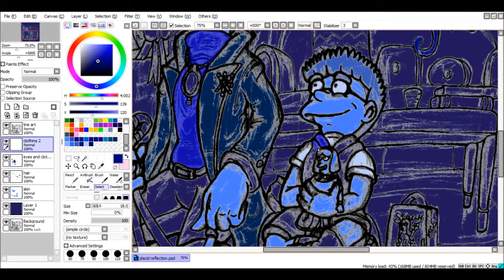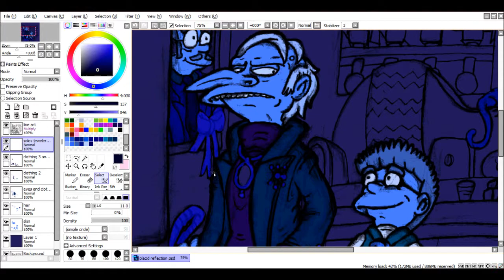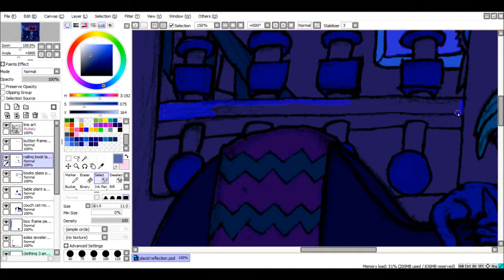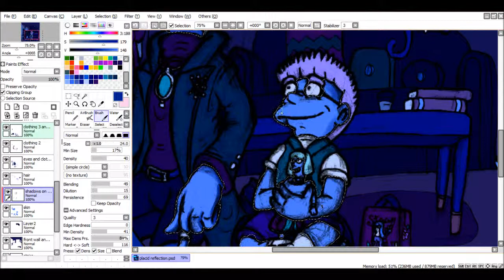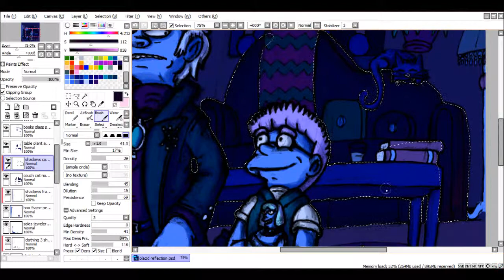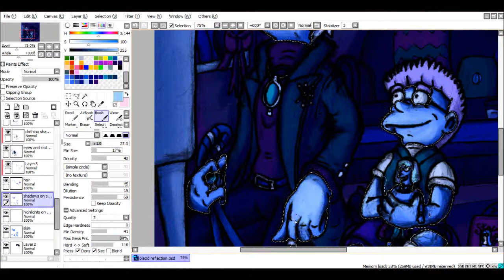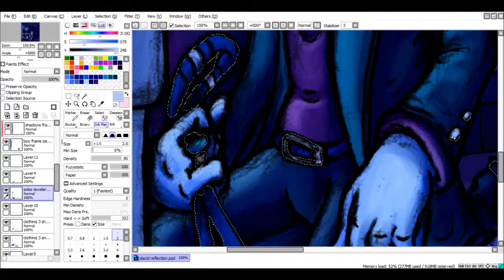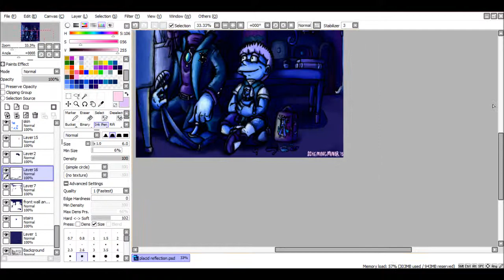Speedpaint - C. Montgomery Burns and Waylon Smithers Jr.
Scheming Minor Schemes About: The Simpsons

Decided to try my hand at the speedpaint videos and give my followers insight on what I do to my drawings. This image is of Montgomery Burns and Waylon Smithers Jr. back in 1959, 6 years after Smithers Sr.'s death.

Burns breaks in the Smithers' residence to search for a personal lunchbox used to transport private letters between him and Smithers Sr. and later finds out it was stolen. Instead he encounters Waylon's son whom he hasn't seen since that incident at the nuclear plant. Both share a serene moment in front of the flickering television.

Apparently T.V. is the alpha and omega to all Simpsons pictures.

Elapsed time: 6-7 hours.  Medium: Pencil and Ink later colored in SAI.

Again rules: Flames and arguments over the Illumnati and chemtrails go into the comments below.

Boos will be misheard as Boo-urns.